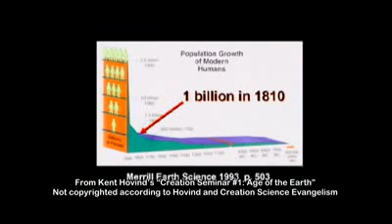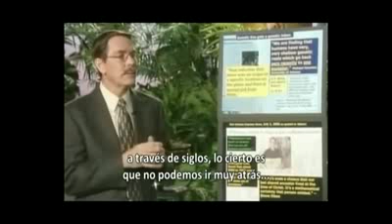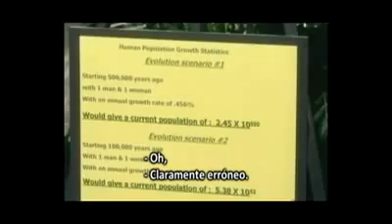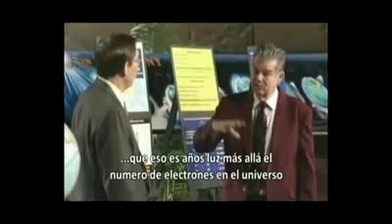Creationists and Population Growth